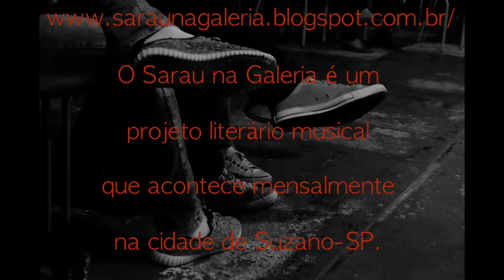Zé Vandei | Sarau na Galeria - Junho 2017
43o Sarau na Galeria - Junho de 2017